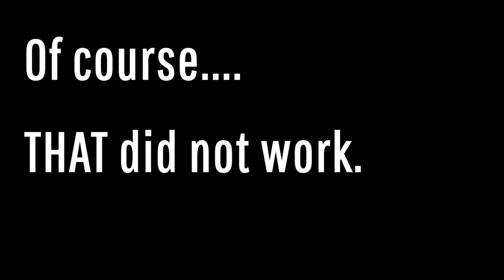rabbit hutch rebuild FAILED (I should have listened to Kelly)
We had to rebuild our rabbit hutch because we are finally getting bunnies again!!

Please click the above links to find out about these amazing companies!!  We could not recommend them more!  :)

• Christi Grubb
• Sydney Jones
• Melissa Williamson
• Daddykirbs
• Nickolas Hendrick
• Eric - East Texas Homestead
• Jason Walkoviak